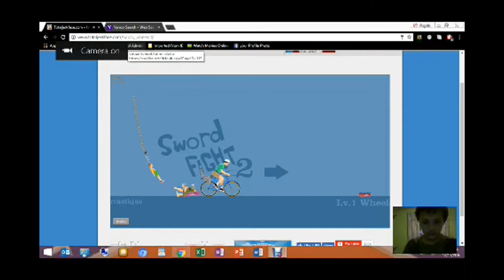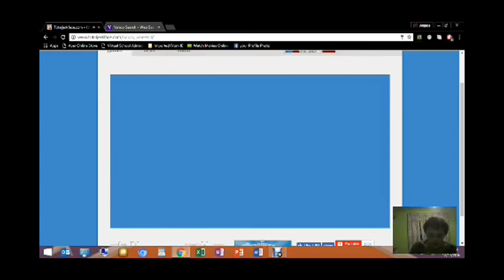Insane bottle flips